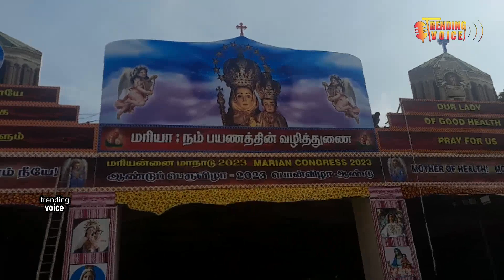பெசன்ட் நகர் அன்னை வேளாங்கண்ணி திருத்தலத்தின் 50 வது ஆண்டு திருவிழாவை கொடியேற்றுடன் நடைபெறும்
trendingvoice # பெசன்ட் நகர் அன்னை வேளாங்கண்ணி திருத்தலத்தின் 50 வது ஆண்டு திருவிழாவை முன்னிட்டு வரும் 29ஆம் தேதி கொடியேற்றம் நடைபெறும் என்று பங்குத்தந்தை வின்சென்ட் சின்னதுரை தெரிவித்துள்ளார்
ஆகஸ்ட் 29ஆம் தேதி பெசன்ட் நகர் திருத்தலத்தில் மாலை 5.45 மணிக்கு சென்னை மயிலை  உயர் மறை  மாவட்ட பேராயர் ஜார்ஜ் அந்தோணிசாமி கொடியேற்றி 11 நாள் திருவிழாவை தொடங்கி வைப்பார். பொன்விழா ஆண்டை முன்னிட்டு இந்த ஆண்டு அன்னை மரியா நம் பயணத்தின் வழி துணை என்ற மையக்கருத்தில் இந்த ஆண்டு திருவிழா கொண்டாடப்பட உள்ளதாகவும் கூறினார். மேலும் செப்டம்பர் 7ஆம் தேதி மாலை 6  மணிக்கு தேர் பவனி நடைபெறும் என்றும் தெரிவித்தார்.செப்டம்பர் 8 இரவு கொடி இறக்கம் நடைபெறும் என்றும் வின்சென்ட் சின்னதுரை தெரிவித்தார்.